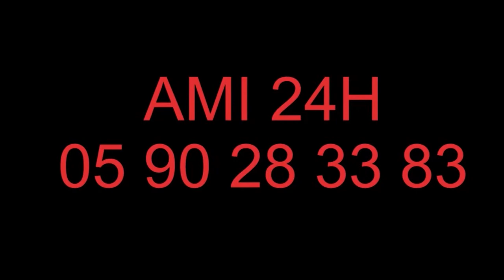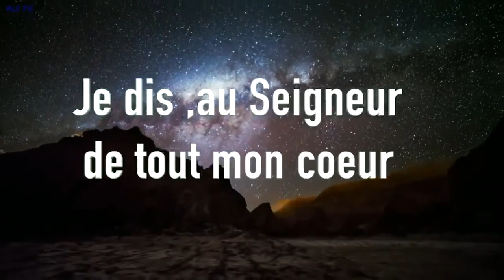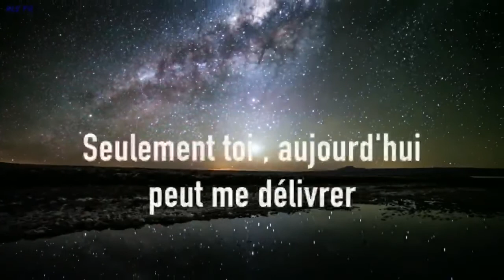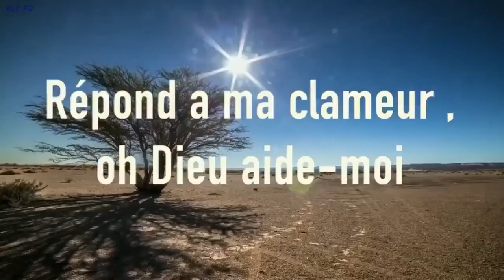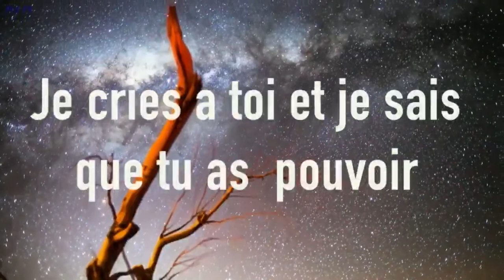Émission Parole de Vie - Vendredi 30 Octobre